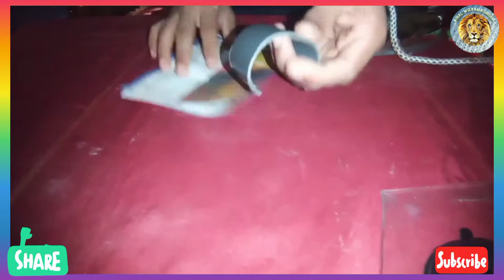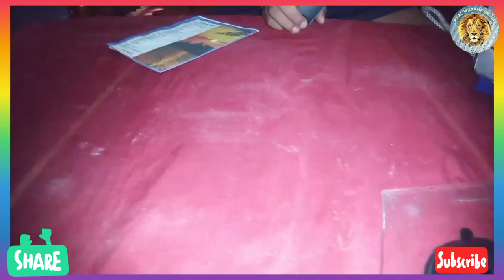How to make phone stand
Dinal wikrmasingha

Dinal wikrmasingha

Cricket live ළකුණු බලන්න පුළුවන් සුපිරි ඇප් එකක් ගැන දැනගන්න

ලේසියෙන්ම phone stand එකක් හදන හැටි බලන්න රැපියල්15 ක් විතර යන්නේ වැඩේට

Phone එකේ බැට්රිය ඉක්මනට බහිනවද කවදාවත් බහින් නැති වෙන්න හදමු

මාරක මර සෙන් බල බිද song